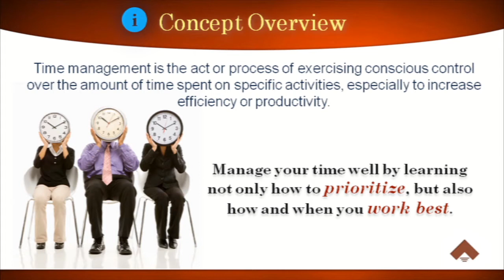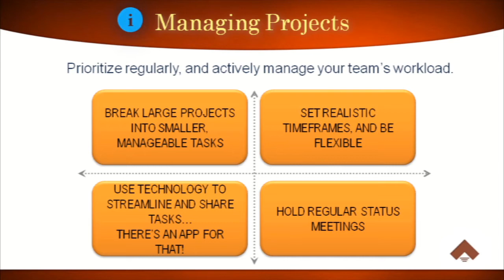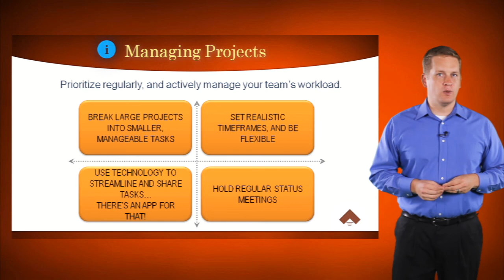Short SAMPLE - Time Management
acceleronlearning.com - This unit discusses how to exercise conscious control over the amount of time spent on specific activities.